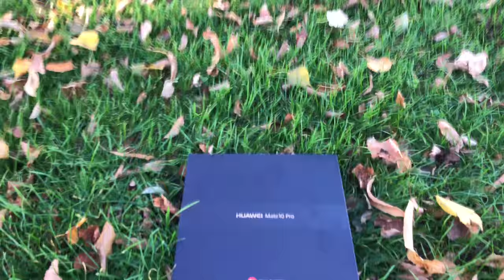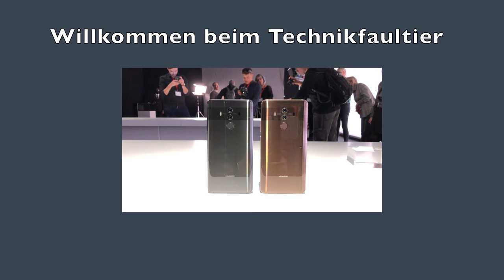Huawei Mate 10 Pro Unboxing und zweiter Eindruck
Weiter geht es vom Huawei Mate 10 Event in München. Die Testgeräte wurden ausgehändigt und ich habe mir ein ruhiges Fleckchen für ein Unboxing gesucht. Alles ist auch schon dabei, einzig das Handbuch fehlt den Pressegeräten. Auch schön, ein Adapter von USB-C auf Klinke für normale Kopfhörer ist auch vorhanden. Ansonsten kann ich noch berichten, dass die Mocha Brown Farbe bei Tageslicht auch sehr nett rüber kommt, mal leicht Kupfer, Silber oder Rosa.

Mate 10 Reihe bei Amazon